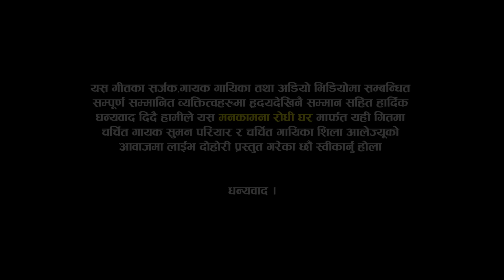सुमनले शिलालाई जहाजमा उडाउछु भने पछी दोहोरीमै पर्यो भिडन्त | Suman Pariyar VS Shila Ale | New Dohori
Song:- Gangagiko Pani ...
Vocal:-  Raju Pariyar | Bishnu Majhi
 Lyrics:- Kastup Panta
Live Dohori Singer
★ Suman pariyar
 ★ Shila Ale
Camera
♬ Mahesh Mahara
♬  Krishna BC
Edit
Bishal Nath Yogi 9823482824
♬ Recordist : Bhupendra Sunar
♬ Mix : Samit pariyar
Studio Bishal Padheri Rodhi
 Ghargongabu Chwok
Managment- Nabaraj Basnet
© Manakamana Rodhi Ghar-2022,यस च्यानलमा रहेका गित,संगीत तथा Video हरु कपि, Download गरी अन्य Channel मा upload गरेको पाएमा प्रचलित कानुन बमोजिम कडा भन्दा कडा कारबाही गरिनेछ ।